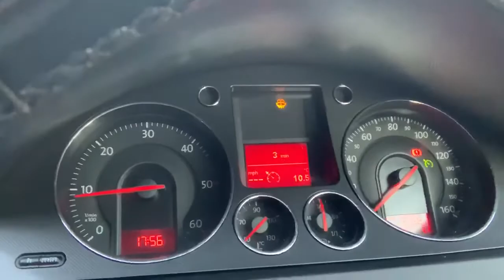Newcastle Upon Tyne ECU BCM BSi Test Repair Body Control Module Unit